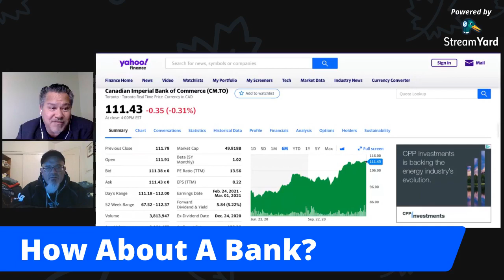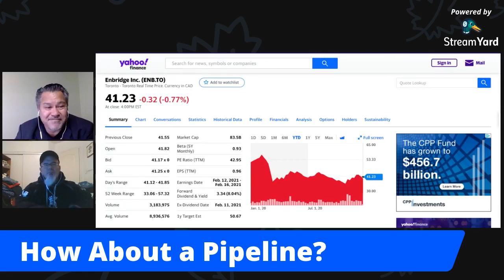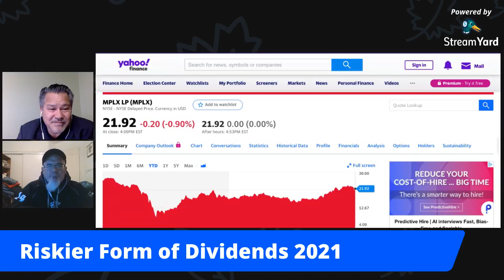3 Top Dividend Stocks For 2021 - Earn 5% or 8% or 12% while you sleep - Is It Possible?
Canada Start Up and Continual Shift present a starters guide to investing for baby boomers, robin hoodies, and all investors - this segment talks about 3 Dividend Stocks For 2021 ( howtoinvestindividends, topstocksfor2021, bestdividendstocks)

Explore Dividend stocks - would you be interested in earning 5% or 6 % or 10% dividends?

3 Top Picks for 2021 - Enhance Your Portfolio with dollar cost averaging, dividends reinvestment plans and growing your wealth while you rest.

Let's talk investing, trading, and building your financial fortune.

CIBC - 5.2%
ENB - 8.04%
.watch the video to find one that yields over 12.4%

If you enjoyed this video, SUBSCRIBE to continualshift on YouTube - if you have questions about investing, scaling your business or financial literacy, leave a kind or friendly message in the comment section.

Who would you like to see interviewed on this channel? Add a name or contact.
Share the video, LIKE the video and add a kind comment.

Canada Start Up on Meet Up
Explore Online Learning - Inspiring Entrepreneurship @ udemy